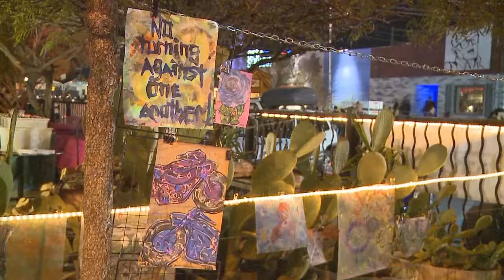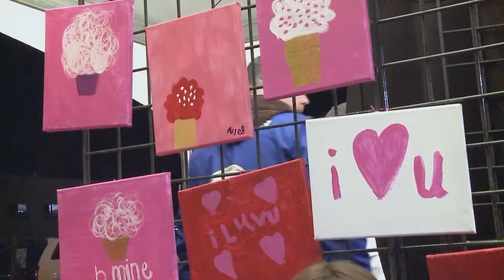First Friday Art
First friday Downtown Art
This story aired on the second episode of the UNLV show "Front Row Center" about art and entertainment in Las Vegas, which is also broadcast on PBS.